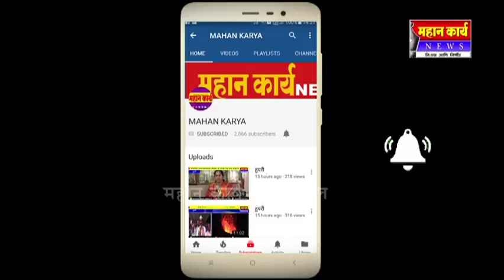बैलहोंगल येथील राणी चन्नमा अर्बन क्रेडीट सौहार्दच्या नव्या शाखेचे उद्घाटन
बैलहोंगल येथील राणी चन्नमा अर्बन क्रेडीट सौहार्दच्या नव्या शाखेचे उद्घाटन : कागवाड येथे ११८ वी शाखा सुरु